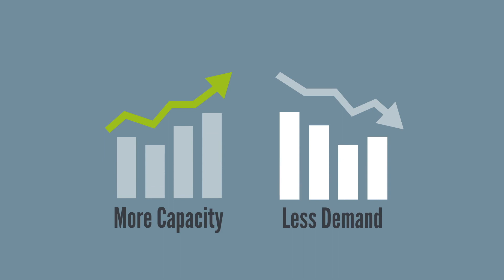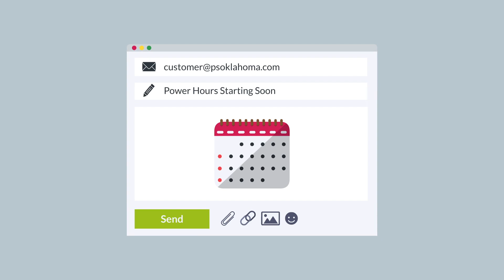About The Time of Day Program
PSO Power Hours - About The Time of Day Program